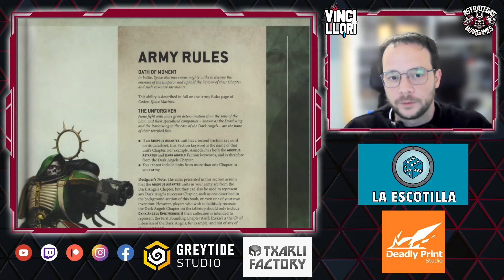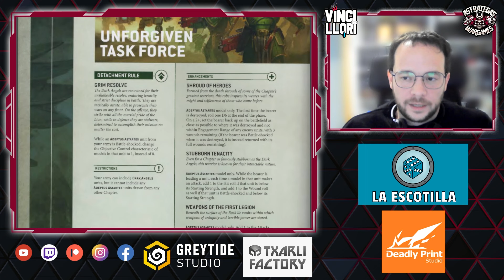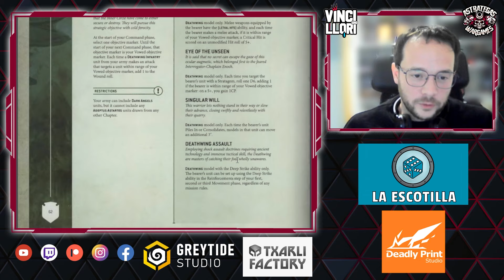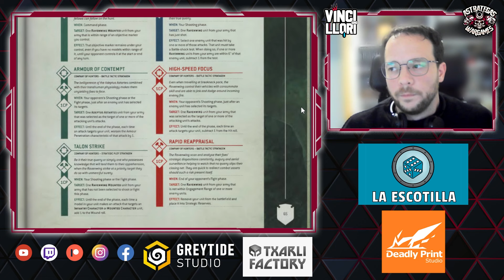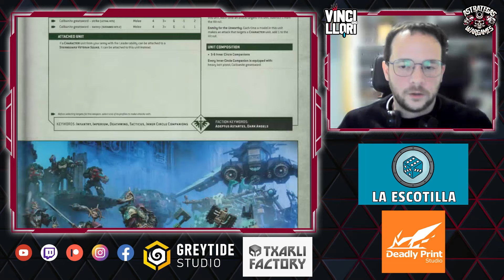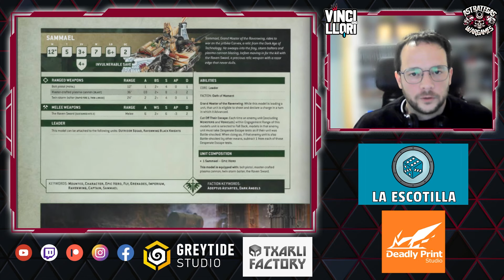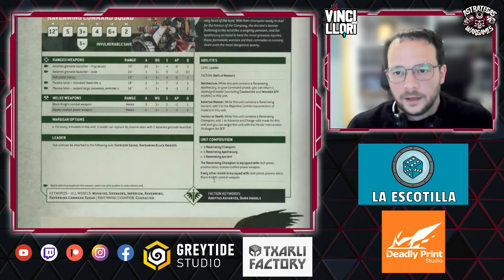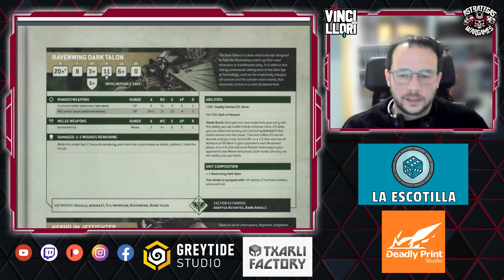🌟ANÁLISIS SUPLEMENTO ÁNGELES OSCUROS🌟 Décima edición - Warhammer 40000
Mucho tiempo hace desde nuestro último análisis de reglas, pero se nos acumular el trabajo y toca ponerse al día, comenzamos con el suplemento de los Ángeles Oscuros, contamos para ello con un experto en la materia, Alex, de Vinci sino Llori, que nos hace un resumen muy bien estructurado de todo lo bueno de este suplemento, contando además con los ultimos cambios de faqs. Si te gusta esté tipo de contenido no dudes en pedirnos el análisis de tu códex favorito y apoyar esta serie de contenido.

Tu tienda campechana de la huerta, donde podrás encontrar todo lo relacionado con Games Workshop, modelismo, otros juegos de miniaturas y juegos de mesa. Una tienda cercana y honesta siempre a vuestra disposición.

🌟MARCAS COLABORADORAS🌟

⭐️GreyTide Studio⭐️ En Greytide Studio encontrarás cientos de bits para modificar tus miniaturas, pasa por nuestras redes para no perderte nuestras novedades y ofertas.

GreyTide Studio ¡Bits para llevar tus minis al siguiente nivel!

La mejor escenografía, peanas y accesorios imprimibles los encontrarás en Txarli Factory.